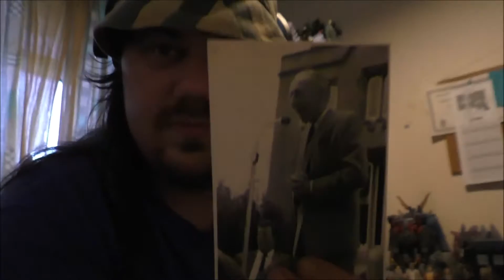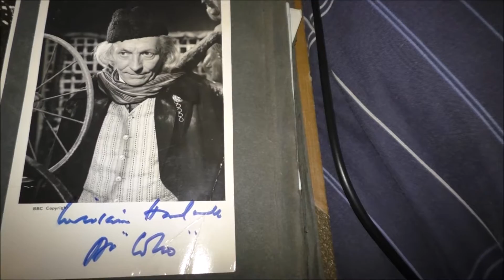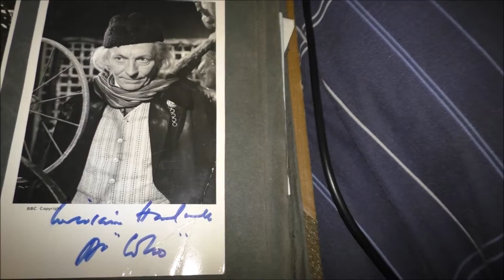never before seen photo's of william hartnell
there not interesting, but photo's nun the less